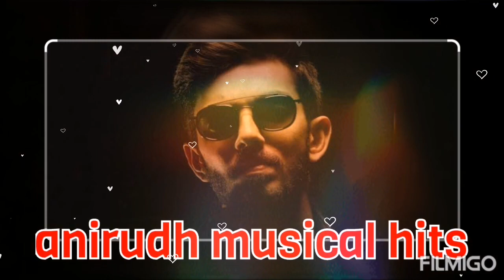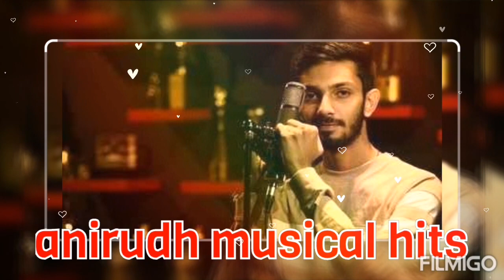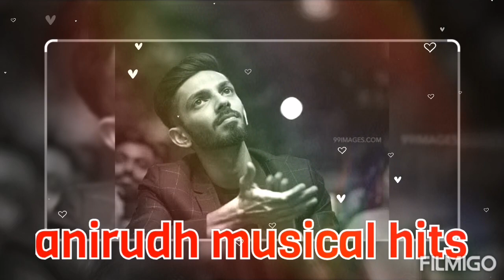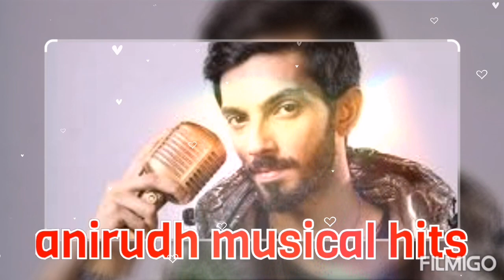அனிரூத் பாடல்கள்|love hits of aniruth#tamilmelodysongs|new tamil hits|top10 hits of aniruth|2020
Criticism, comment,news,reporting, teaching, scholarship & research.

Fairuse ;

Fairuse is permitted by copyright statue otherwise that might be an infringement.

thanks

tamil new mp3
tamil songs 2020
tamil hit songs 21

oh penne
#20''slove songs